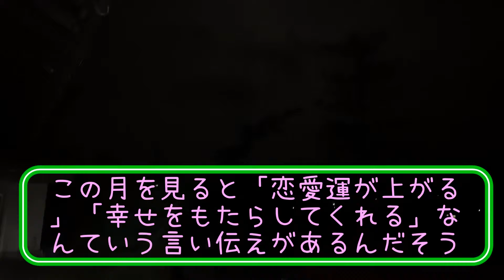平成最後の満月、ピンクムーンを見た？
平成最後の満月となる本日2019年4月19日ほピンクムーンと呼ばれる月が見られる日でした。

実際に月がピンク色になるわけではありませんが、桜などピンクの花に馴染みが深い私たちにとっても「ピンクムーン」という名前は今の時期にピッタリなネーミングですね。